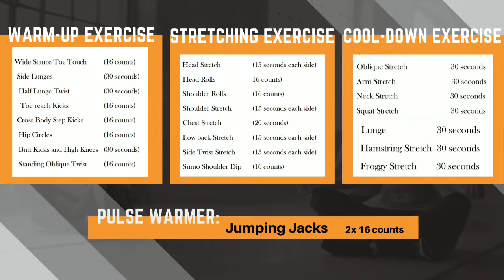Exercise Program: Week 8 of 8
11197 PE 102
Roselyn A. Dagodog BSCA-1

Fitness Goals: ACHIEVED!!